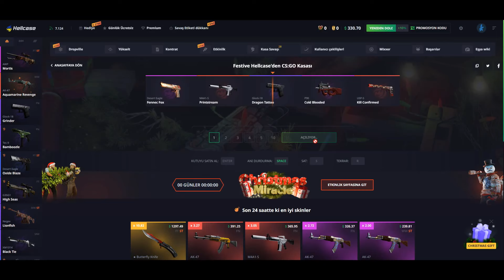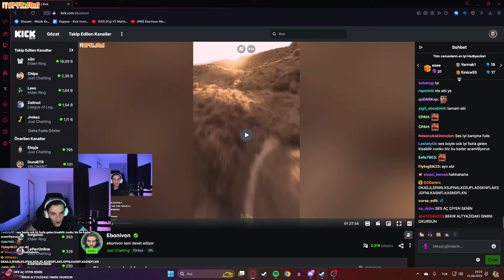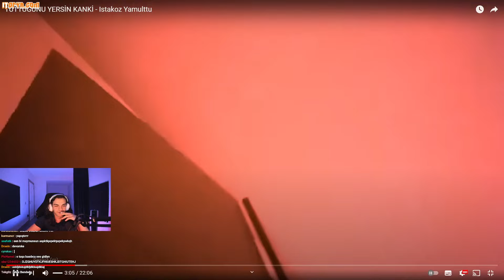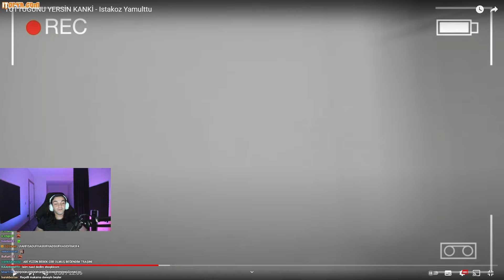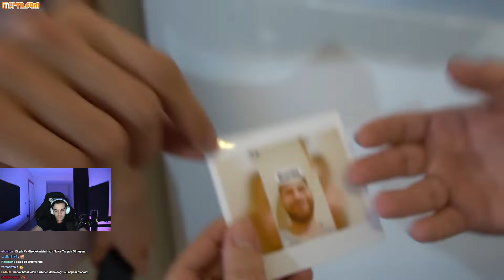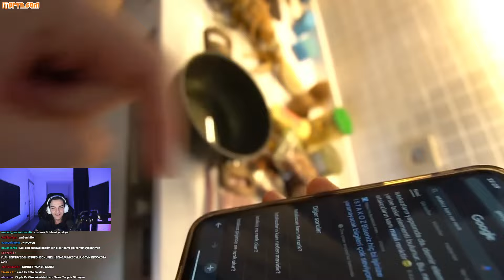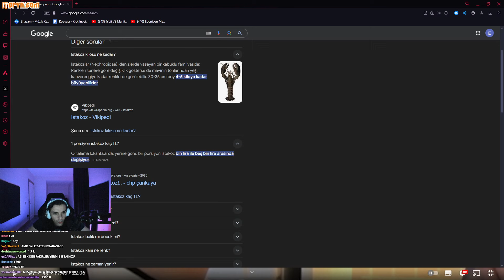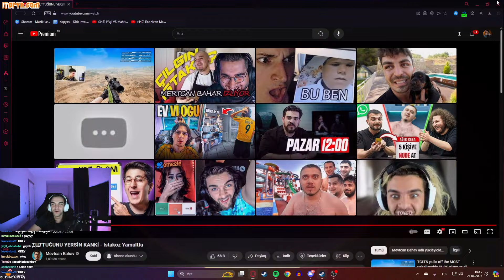Ebonivon - Tuttuğunu Yersin Kanki İzliyor (Mevtcan Bahav)